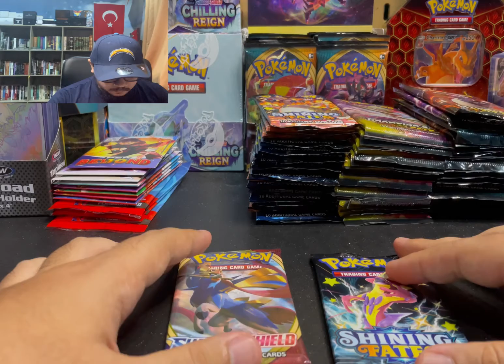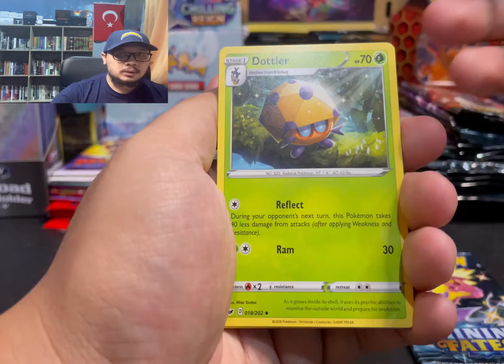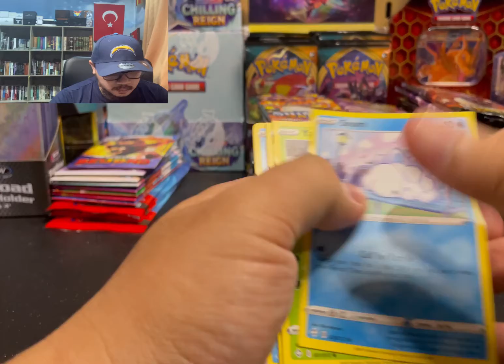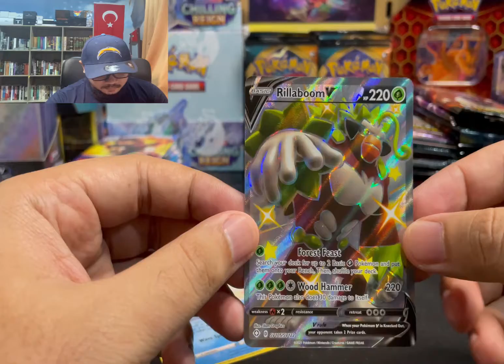Pokemon card battle Sword and Shield base set vs Shining Fates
Episode 41 - Kali ni aku buat battle SwordandShield base set vs Shiningfates ni kali pertama aku buka sword and shield base set. Nak beli booster box dah tak ada jual lagi jadi dapatlah buka single pack okay.